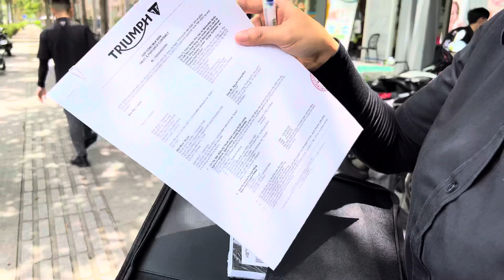Giao Bonneville T100 màu Black 2023 cho anh Hoàng Minh. ( Yến Triumph 0967515424 ).